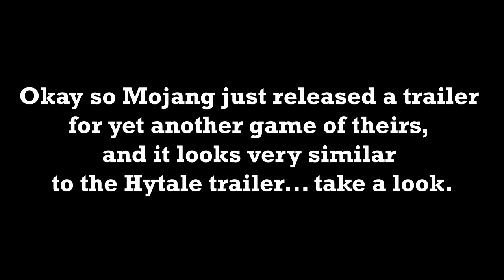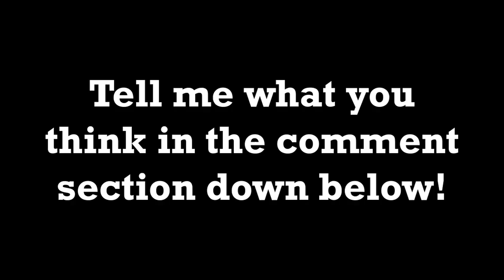Did Mojang copy the Hytale trailer?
Mojang just released the trailer for their newest game "Minecraft Legends", and I think it looks very similar to the Hytale trailer, created by Hypixel Studios.
What do you think about this? Let me know!